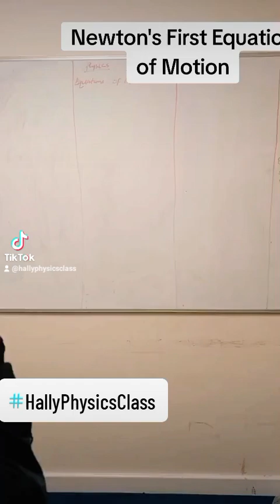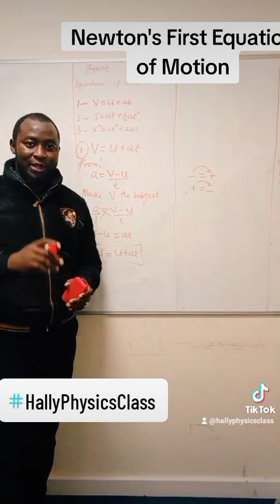Newton's Equation of Motion